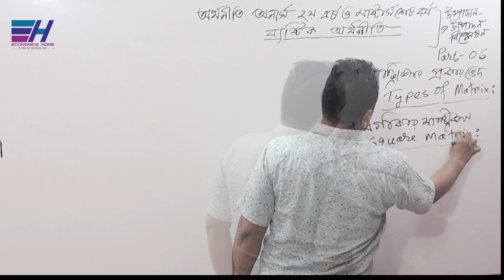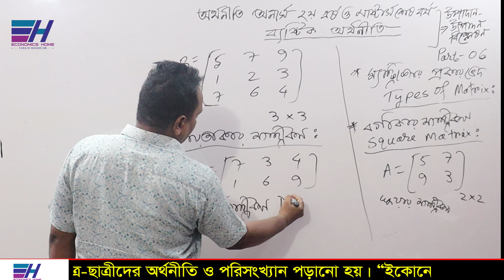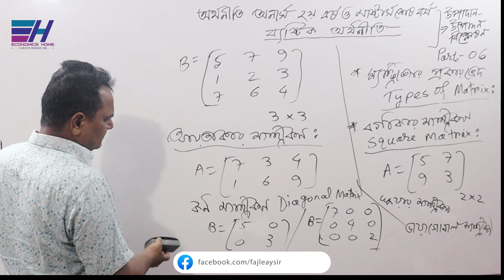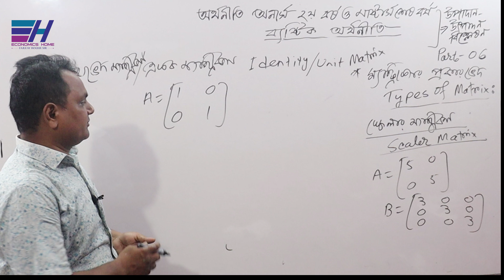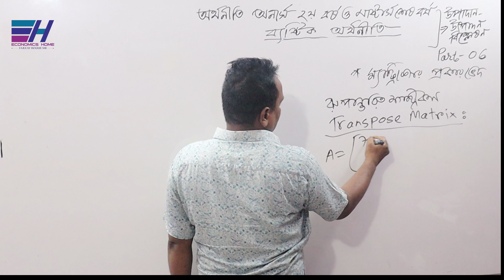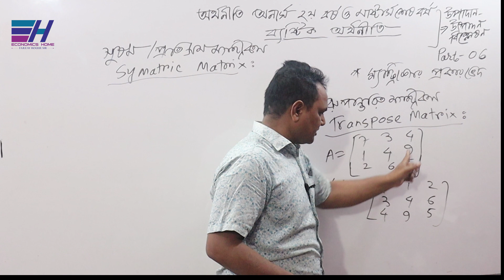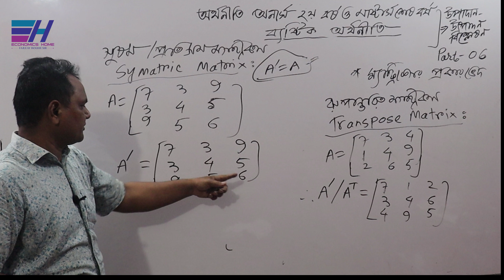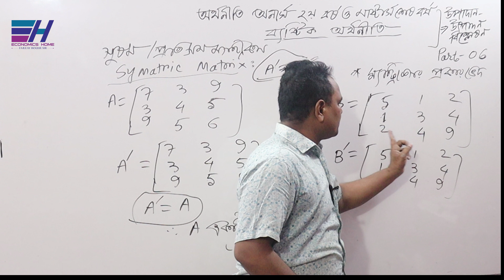ম্যাট্রিক্সের প্রকারভেদ | Types of Matrix | PART-06 |2nd year & Masters|Input-Output| Economics Home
ম্যাট্রিক্সের প্রকারভেদ | Types of Matrix | PART-06 | 2nd year & Masters | Input-Output Analysis | Economics Home |

জাতীয় বিশ্ববিদ্যালয়ের অধীনে অর্থনীতি অনার্স  ২য় বর্ষ ও মাষ্টার্স এর ”ব্যষ্টিক অর্থনীতি ( Micro Economics) ”   বিষয়ের     ”উপাদান-উৎপাদন বিশ্লেষণ (Input-Output Analysis)” অধ্যায়ের  “ ম্যাট্রিক্সের প্রকারভেদ  (Types of Matrix)'' সম্পর্কে  আলোচনা করা হয়েছে ।

Thanks
Fajleay Hoque